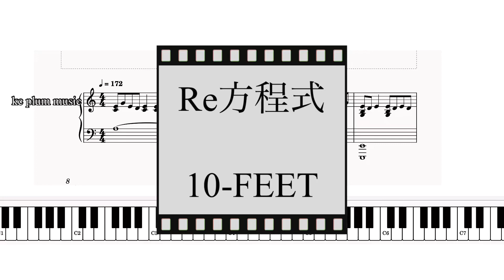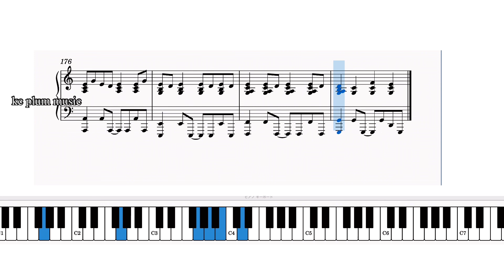Re方程式 10-FEET ドラマ「フェルマーの料理」主題歌 ピアノソロアレンジ楽譜 鍵盤自動演奏piano score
たくさんある動画の中で　ご覧くださりありがとうございます🥰❣️

Re方程式    10-FEETさん
ピアノソロアレンジしました🥰❣️
鍵盤自動演奏バージョンです🥰❣️

本人演奏はコチラ👇
コメントくださいます方いらっしゃいましたら　コチラにお願いいたします💓

ドラマ「フェルマーの料理」の主題歌です🥰❣️
ロック苦手であまり上手くないと思いますが　チャレンジしてみました✨✨

主役の高橋文哉さん　料理人を目指されていただけあって　料理シーンの腕捌きがとってもカッコイイです🥰❣️
志尊淳さんとのW主演💕
美味しそうなお料理もいっぱい出てきて　食いしん坊なワタシには　たまらないドラマですーーーー🤤🤤🤤💓

YouTubeアップ用に　全曲耳コピでの自作アレンジ楽譜、自作演奏動画につき、誤譜誤演あるかと思いますがご了承ください。